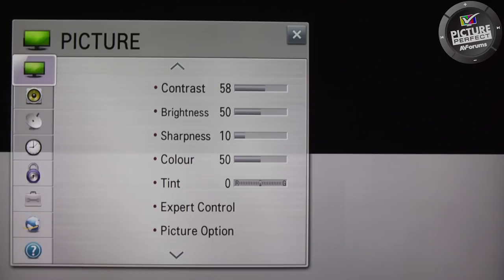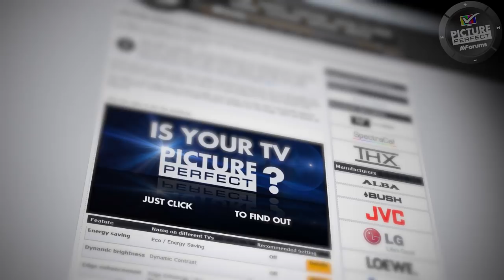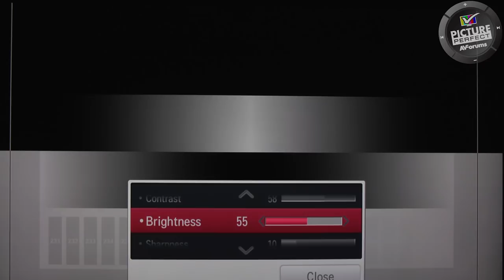PicturePerfect Step 3 - Test patterns required for TV set up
In the final step of PicturePerfect we cover the Brightness, Contrast, Colour and Sharpness controls and how to set them correctly with test patterns. In this first video we advise on where to get suitable test patterns before we start setting the controls.
category:Tutorial